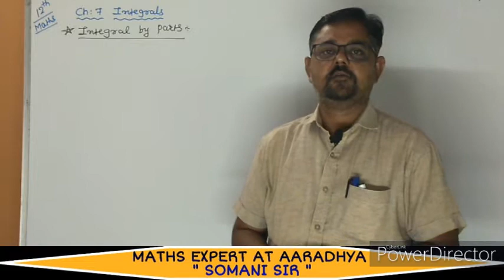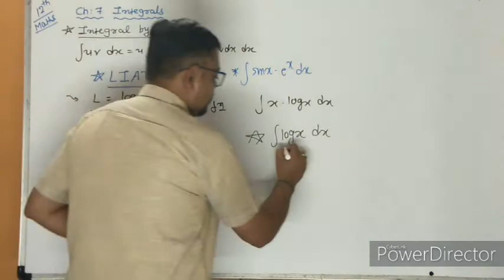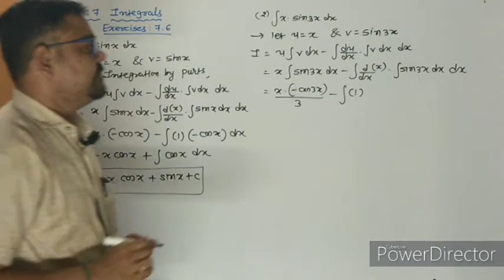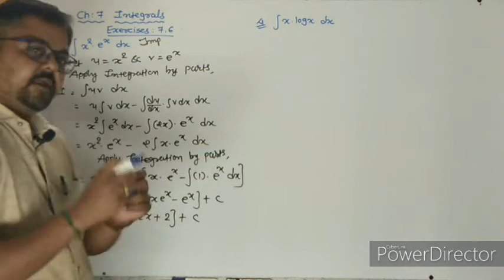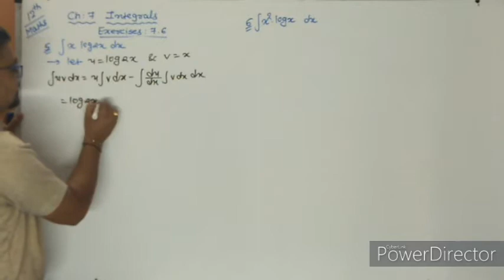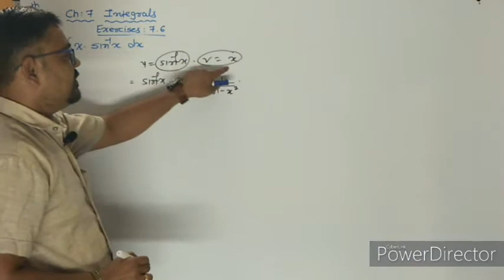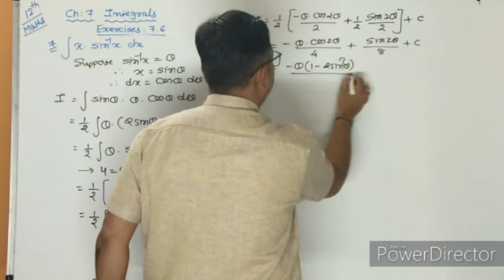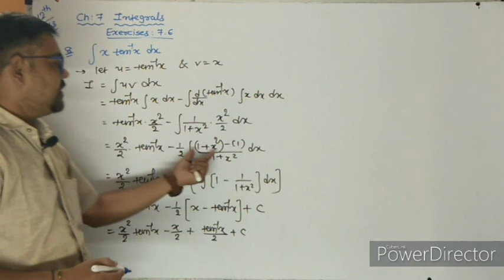Std 12|| Chap 7 Exercise 7.6 Part 1|| Integration by Parts|| Maths English Medium by Somani Sir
Course offered
-BOARD
-GUJCET
-JEE mains
-JEE advance
-NEET
AND 10th